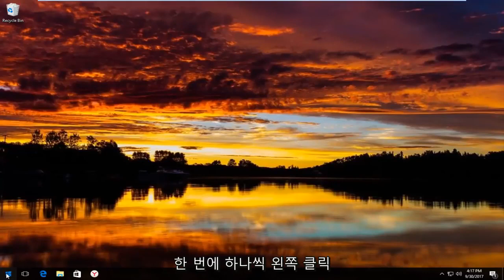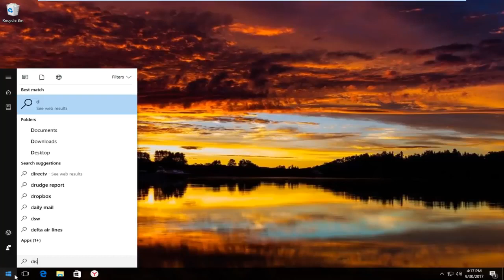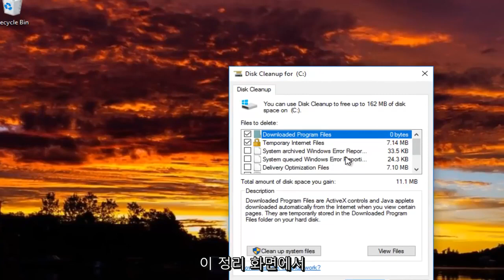Steam업데이트 및 설치 문제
Steam이 Windows 11/10/8/7을 설치하지 않습니다.

이 튜토리얼에서 다루는 주제:
스팀은 아무것도 설치하지 않습니다
스팀이 설치되지 않습니다
Steam이 대상 폴더를 설치하지 않습니다. 비어 있어야 합니다.
스팀이 다이렉트X를 설치하지 않습니다
스팀이 게임을 설치하지 않습니다
Steam이 게임 연결 시간 초과를 설치하지 않습니다.
Steam이 설치 또는 업데이트되지 않습니다.
스팀이 업데이트를 설치하지 않습니다
스팀이 윈도우 10을 설치하지 않습니다